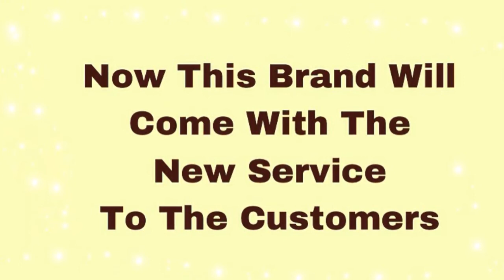BSAS Mobile :Trailer : New Service Will Come Full Video Coming Soon By Ajay Dhawan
हेलो फ्रेंड्स मेरा नाम हे अजय और फ्रेंड्स अब ये ब्रांड नई सुरवात करने जा रहा हे अब ये ब्रांड कस्टमर की प्रॉब्लम को देखते हुए नई सर्विस लेके आ रहा हे ये वीडियो बस ट्रेलर हे फुल्ल वीडियो जल्दी ही आ जायेगा। .
इस ब्रांड में कस्टमर के लिए नई सर्विस दे रहे हे कस्टमर की संतुष्टि करवाएगा अब ये ब्रांड मोबाइल में